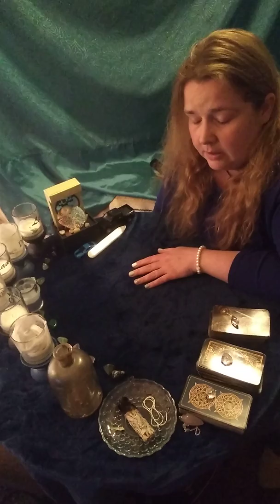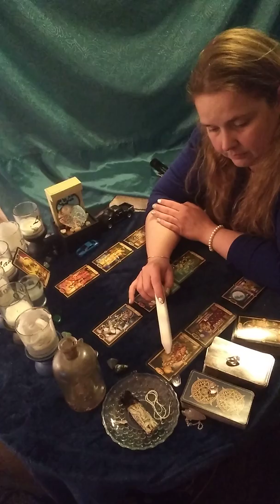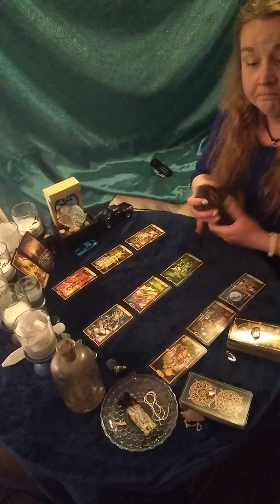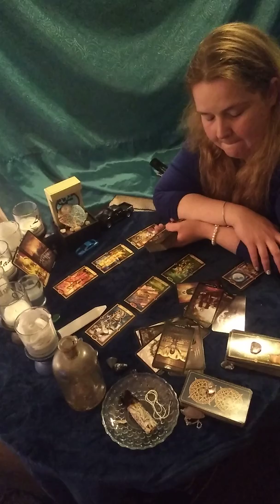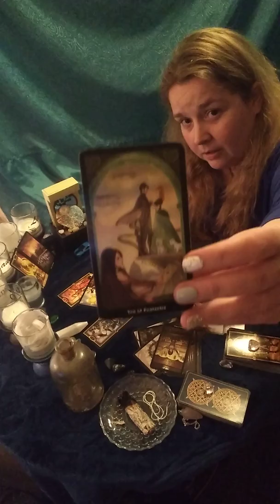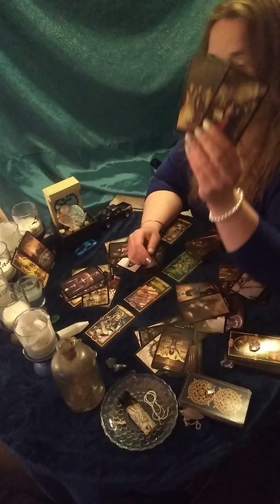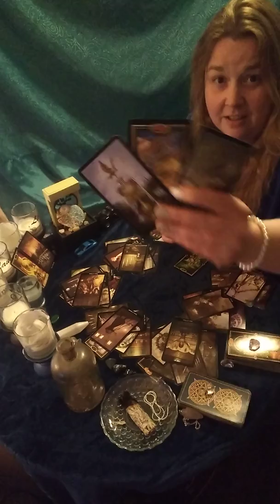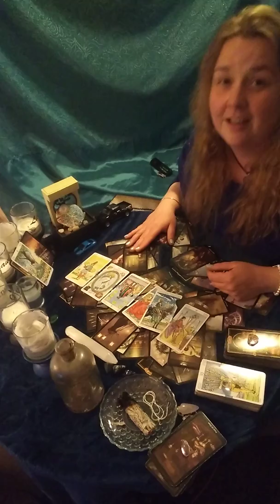Aries May 16-31: "What's in the fourth cup?"